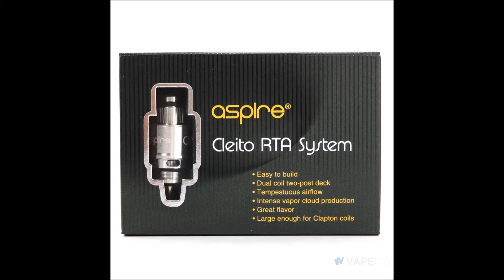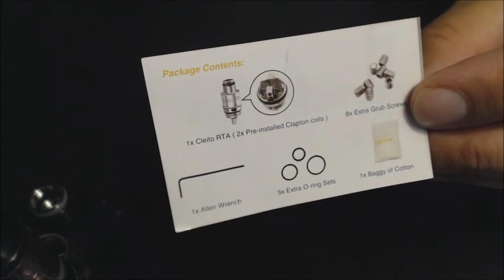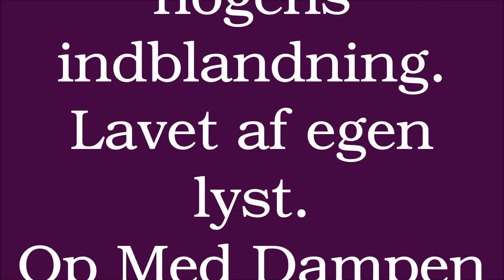Clieto RTA System. Udpakning og opsætning..(in Danish)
Hvis du er glad for din Cleito, men vil prøve andre coil opsætninger?
Så er denne RTA virkelig en lækker ting...
Nem at sætte op og rigtig god smag.
Vil dog anbefale, at sætte 5 ml glasset på, da RTA delen fylder en del mere end købe coilsne..